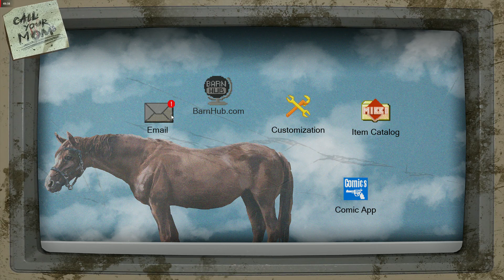BarnFinders Gameplay Part 8